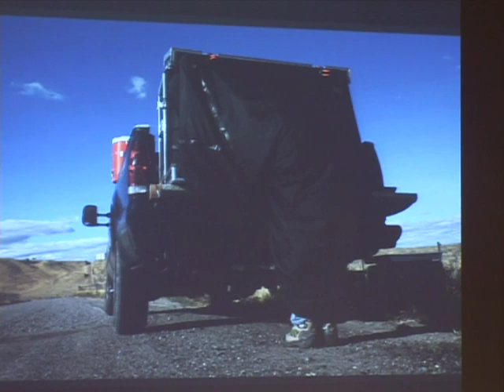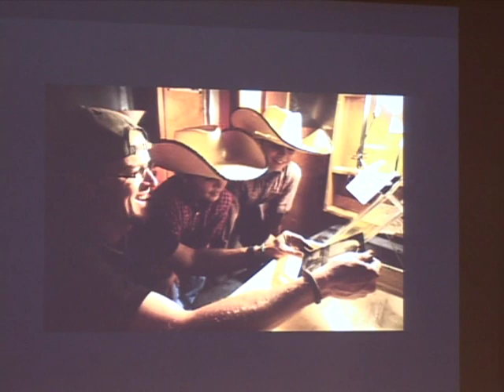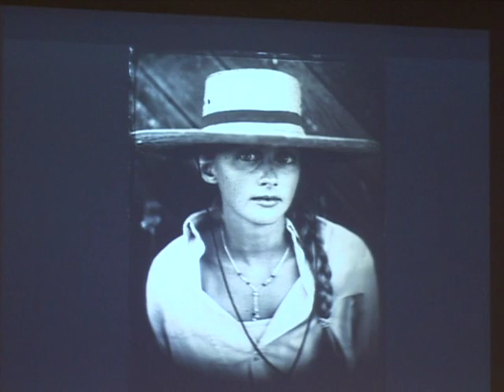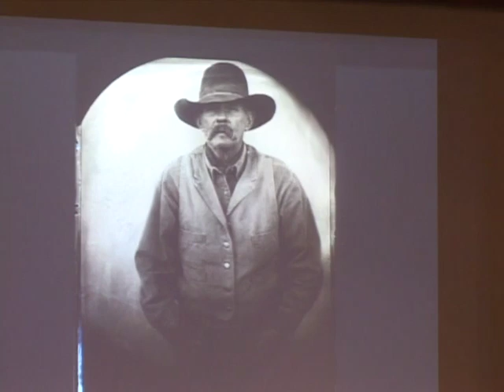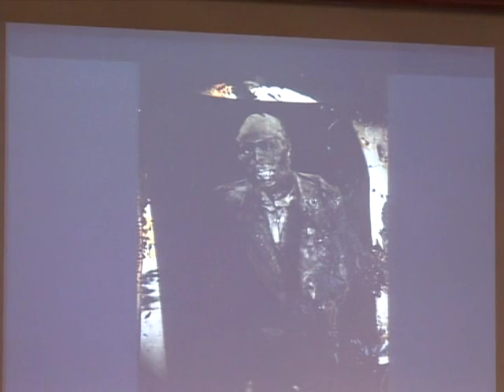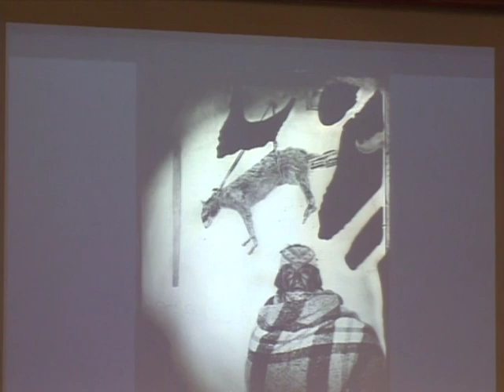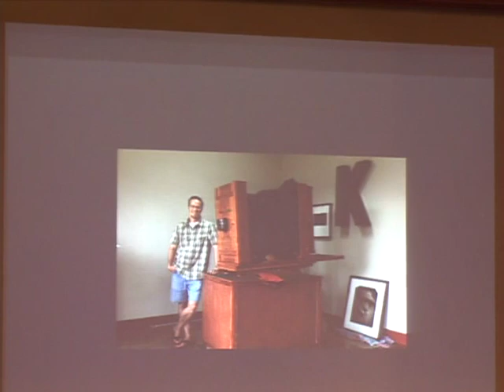Revealing Character - Texas Tintypes by Robb Kendrick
Carla Ellard, Curator for the Wittliff Southwestern and Mexican Photography Collection, and Denise Trauth, President of Texas State University, help to welcome everyone to the opening night of Revealing Character and introduce Robb Kendrick. Robb Kendrick explains his process of creating the Texas Tintypes that make up the Revealing Character exhibit.

4/9/11